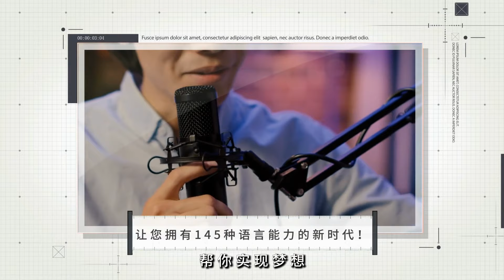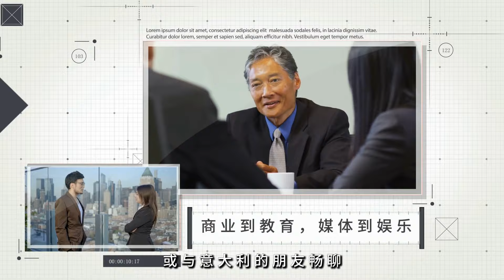突發！美國與中國成功進行囚犯交換，三名美國人重獲自由：火拍焦點20241127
大家好！歡迎來到我們的火拍焦點節目！今天，我們將深入探討一個令人振奮的國際新聞：三名在中國被錯誤拘留的美國人，馬克·斯維丹、凱·李和約翰·梁，終於獲得自由，將重返美國與家人團聚。這一消息由白宮於近日宣布，標誌著美國政府在外交上的一項成功努力。

這三名美國人的獲釋並非偶然。多年的艱辛和努力終於結出了果實。斯維丹自2012年起因毒品指控被判死刑，凱·李則因間諜罪被困監獄多年，約翰·梁的命運同樣不幸。在他們的故事背後，是家人無盡的等待與心痛，以及美國政府與中國之間複雜的外交交涉。這次囚犯交換的背後，涉及到未公開身份的中國國籍人士的釋放，顯示了兩國在某些問題上仍能達成共識。

隨著他們的回家，這不僅是對個人的勝利，也是對於所有為自由而奮鬥的人的鼓舞。這一事件提醒我們，無論面對多大的挑戰，對話和外交努力始終是解決問題的關鍵。